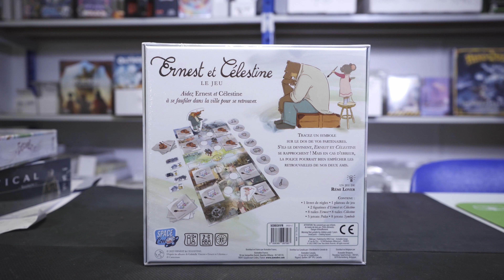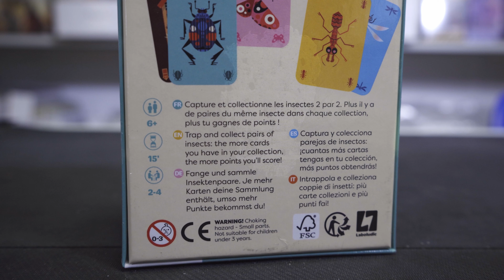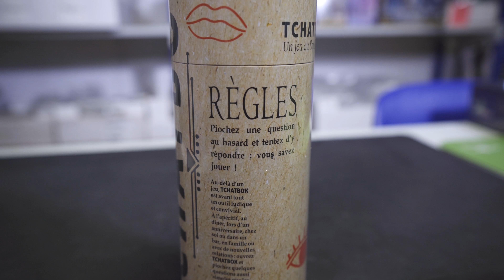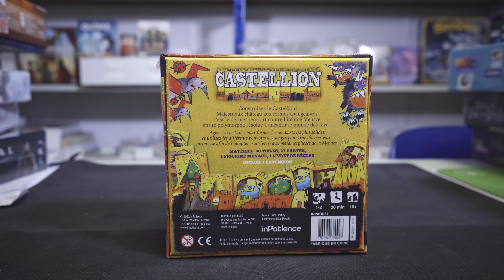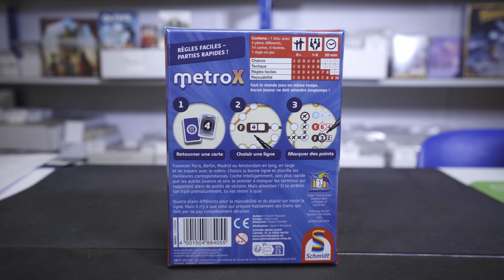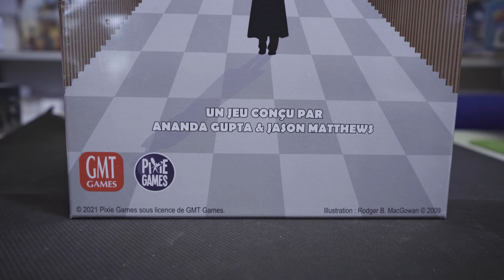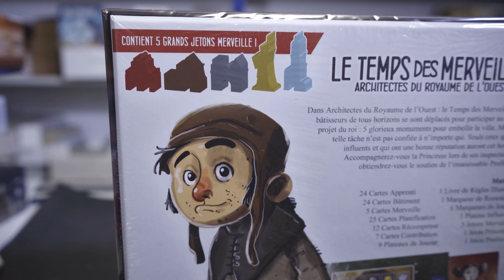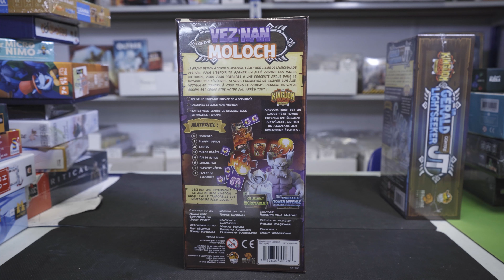PARKAGE - L'Hebdo des Arrivages S2 - EP.31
Sommaire

Intro : (0:00)

Tchatbox N.1 : Léger / Tchatbox N.2 : Ambré / Tchatbox N.3 : Corsé chez L'Imprévue : (5:54)

Harry Potter : Combat contre Les Forces Des Ténèbres chez Ravensburger : (13:15)

Les Aventuriers du Rail - Le Train Fantôme chez Days of Wonder : (14:17)

Architectes du Royaume de l'Ouest chez Pixie Games & Garphill Games : (17:56)